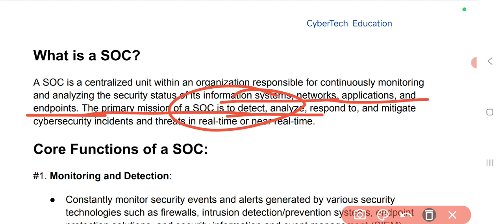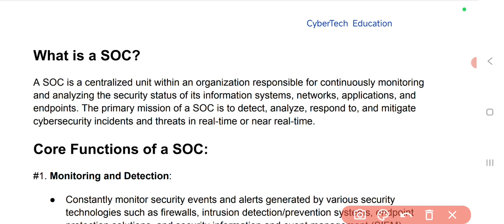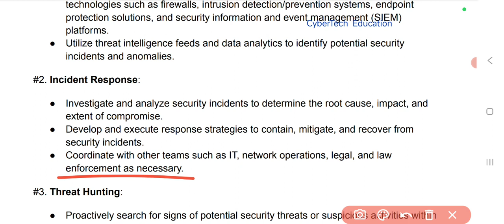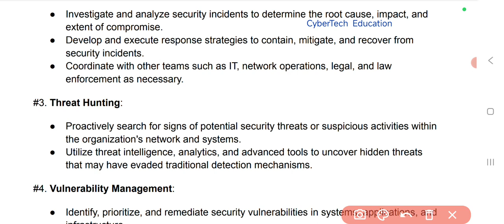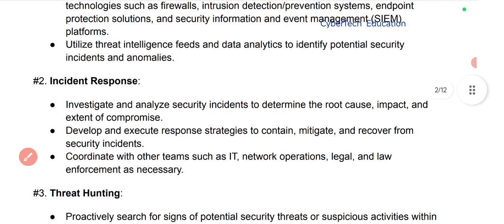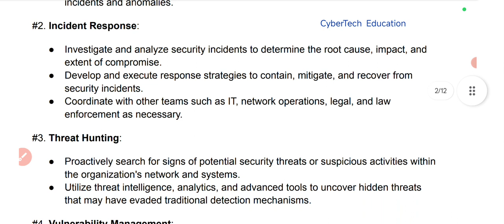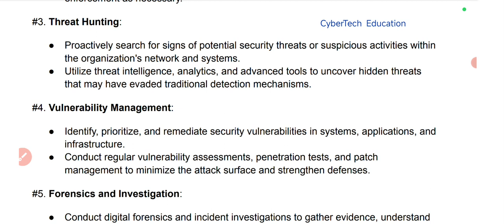Interview Questions for SOC | Core functional Components of soc and its importance